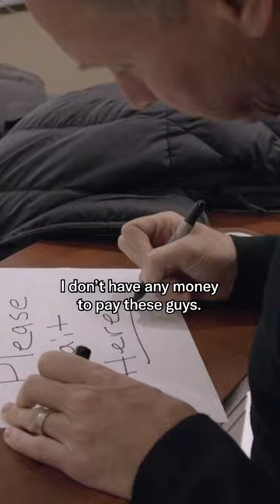How to BUILD A BUSINESS with $100 in the bank